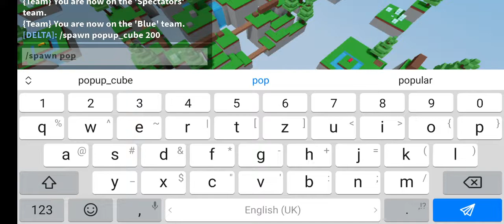how to build go to spectators